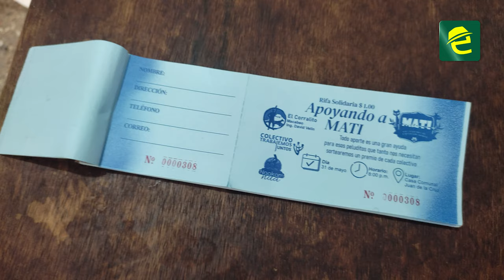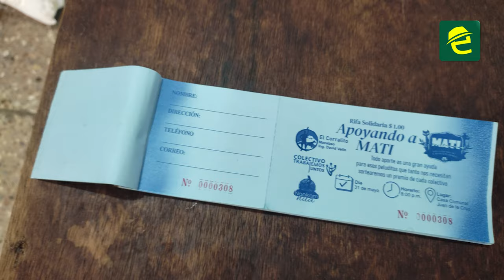En Macas, el Grupo de Rescate y Adopción Animal "MATI" requieren de ayuda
[SERVICIO SOCIAL] COMUNIDAD: Macas, el Grupo de Rescate y Adopción Animal "MATI" requieren de la ayuda de la ciudadanía e instituciones para poder sostener el albergue 🐕💕

A la organización les hace falta alimentos para los perritos, entre otras necesidades. Por lo que actualmente se organiza una rifa